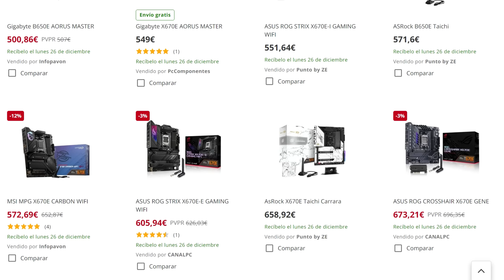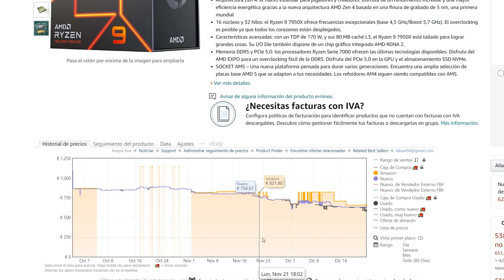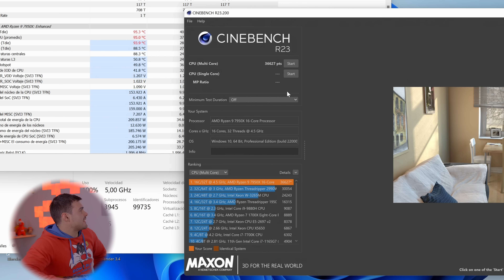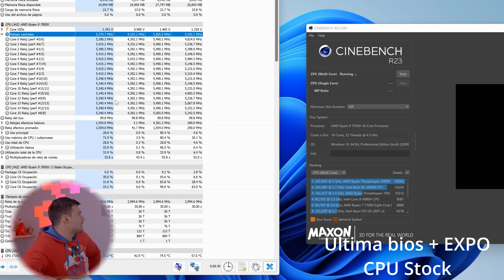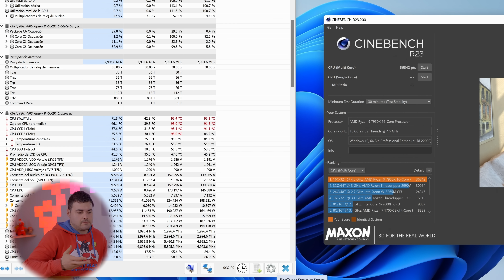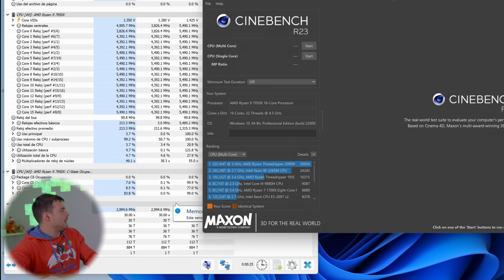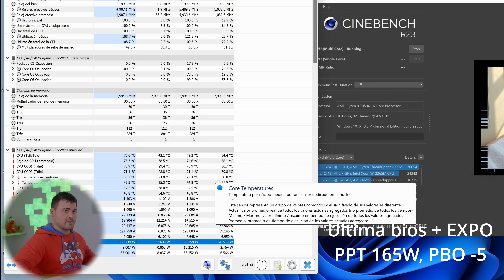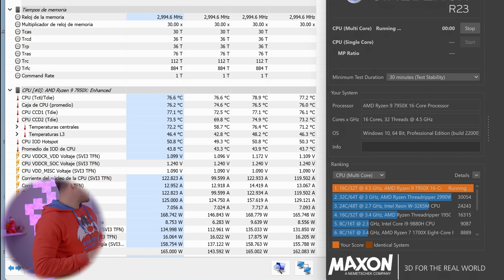Poniendo a prueba la placa base B650 MÁS BARATA con un AMD Ryzen 7950X🔥🔥